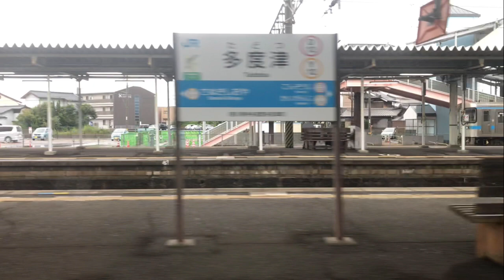予讃線 快速列車 高松行（信用降車型ワンマン列車）車内放送（多度津〜坂出）文面変更前